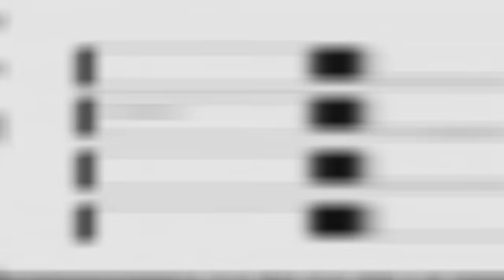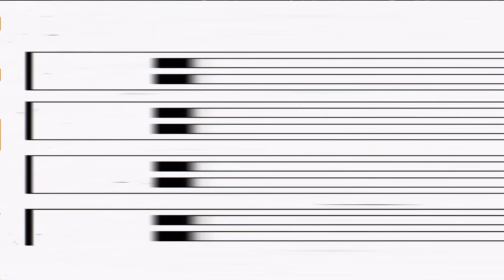The FIRST ERMAC Tournament: The Best DLC Character & Patch for Mortal Kombat 1?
Ermac has finally joined Mortal Kombat 1 & we decided to invite 8 Pro-Players to showcase the potential of the Dark Sorcerer!

Timestamps:
0:00 WELCOME
4:54 ROUND1: ITSLINKUEI vs. NUGI
16:08 ROUND1: RAVENLEENA vs. DISARTED
36:04 ROUND1: KANIMANI vs. SHPRD
46:51 ROUND1: ROETHOR vs. VIDEOGAMEZYO
1:01:44 SEMIFINALS 1
1:17:53 SEMIFINALS 2
1:26:57 GRAND FINALS